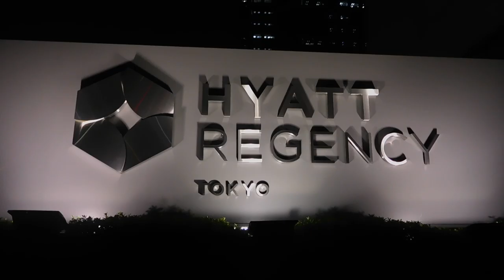DSCN9970クリスマス20161116ハイアットリージェンシー